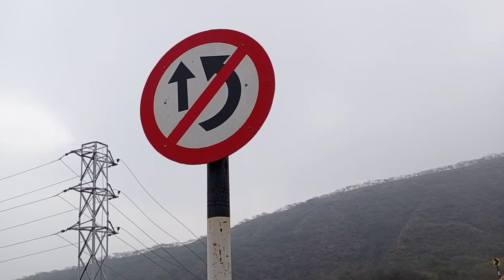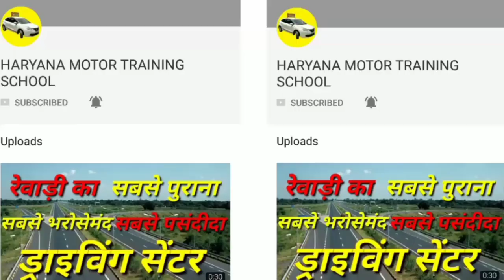ट्रैफिक साइन बोर्ड की पालना करोगे तो नहीं होगा हादसा || TRAFFIC RULES || HARYANA DRIVING SCHOOL || H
ट्रैफिक साइन बोर्ड की पालना करोगे तो नहीं होगा हादसा
FOLLOW TRAFFIC RULES, THERE WILL BE NO ACCIDENT
20 YEARS OF EXCELLENCE